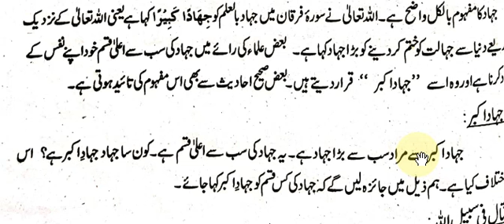Class 10th Islamiyat Chapter 4 Question No 4 Part 1